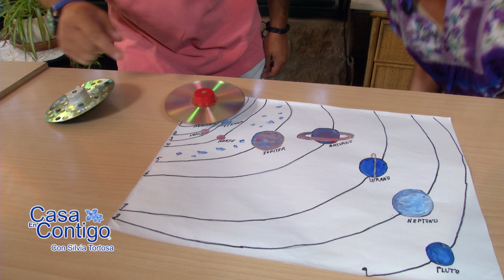Juego de Ovnis o Platillos Volantes para Niños, CD giratorio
Javi y Silvia nos enseñan dos maneras de hacer esta divertida manualidad y juego para los niños, la supervisión de un adulto es necesaria si se utiliza pegamento de calor o instantáneo.

Materiales:
CDs usados, pegamento, tapón botellas refresco, cinta celo, canicas,
Para decorar  -  adhesivos, lentejuelas

Como se hace con pegamento blanco o silicona:
Esto vale para canicas pequeñas, para mas grandes hay que usar pegamento de silicona o caliente

- Poner canica en mesa
- Tapar con CD
- Rellenar a medias tapón.  Hacer que se recubra las paredes del tapón y parte baja
- Poner tapón encima del centro del agujero de la CD
- Dejar un par de horas.

Si tiene la pistola de silicona, solo hay que pegar por el borde del tapón por un lado y pegar la canica por el otro.  Es mucho mas rápido.

Como se hace con cinta celo o adhesiva transparente:
- Poner  CD boca abajo
- Poner canica en centro
- Poner CD boca arriba encima
- Poner cinta celo en continuo alrededor de los bordes pinchando cerrado fuertemente.
- Presiona la cinta hasta que quede lisa.
- Poner adhesivos o aplicar lentejuelas.

Página Web!